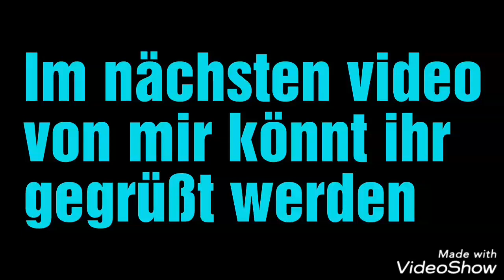Gewinnspiel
Ihr könnt im nächste video gegrüßt werden ,alles was ihr tuen müsst ist einen Kommentar dazulassen.Mit ein bischen glück gewinnt ihr ein eigenes video